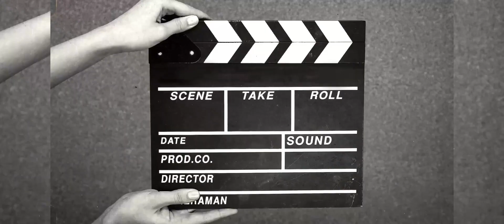dailyvolgs jumma Mubarak last me ek special cheeze h ,,end tak zaroor dekhe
daily vlog hair straight Kar waya 🥰🥰